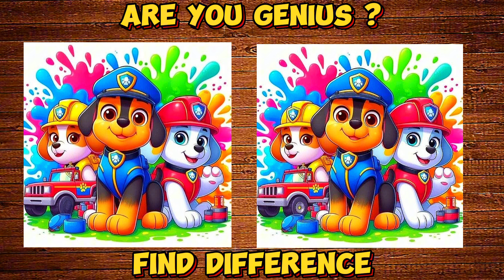FIND THE DIFFERENCES OF PAWPATROL